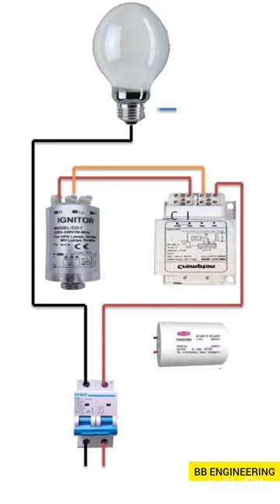high pressure mercy vapour lamp and its connection#ytshorts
high pressure mercy vapour lamp | animation diagram high-pressure mercy vapour lamps#ytshorts

your query,

high pressure mercury vapor lamps are generally used in
high pressure mercy vapour lampmercury vapour lamp connection diagram
mercury vapour lamp construction and working
mercury vapour lamp sodium vapour lamp connection diagram
what is mercury vapour lamp
mercury vapour lamp connection in hindiworking principle of mercury vapour lamp in hindi
use of mercury vapour lamp
low pressure mercury vapour lamp